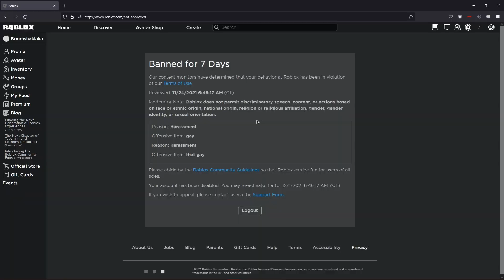:D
Anyways it goes MeepCity, JUDY, Greenville, Coding, Voice chat video. Then I play other things.